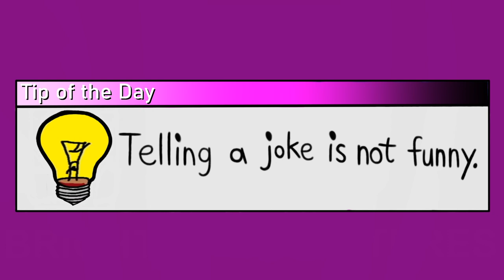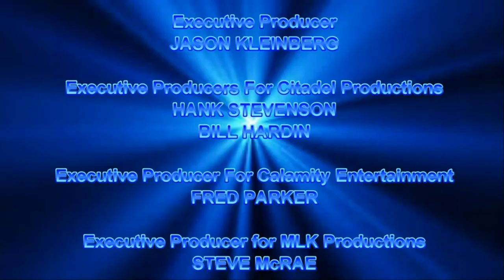[#2061] GameCube Intro Bloopers | Episode 47 | Paw Patrol Mania (2021 Rebroadcast, United Kingdom)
The DC Comics Fan 2004 version of this show is licensed by MGN Studios Inc. and GWC Communications Inc. to DC Comics Fan 2004 for reproduction of it.

SYNOPSIS: The Paw Patrol gang attempt to get the GameCube intro right, despite getting triggered by the Army of Nickelodeon Logos.

BLOOPERS INCLUDED:
- Paw Patrol (IMDb Rating: 6.2/10)
- Lakes High School (WA)
- Atlanta Falcons (NFL)
- Army of Nickelodeon Logos (which triggers the Paw Patrol cast)
- Tampa Bay Lightning (2020 NHL Stanley Cup champion)
- Vivendi Universal Games (2004)